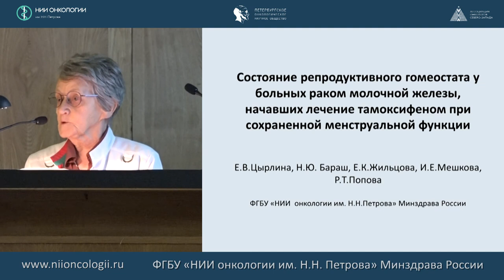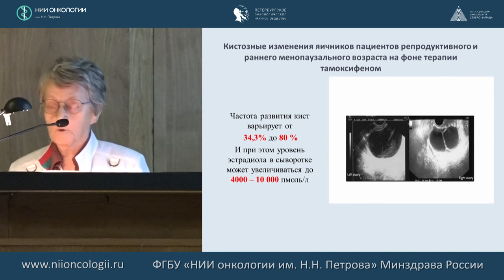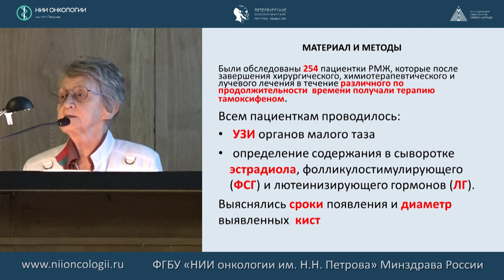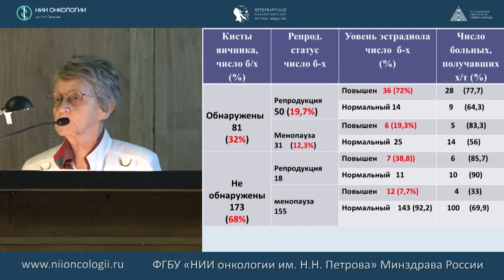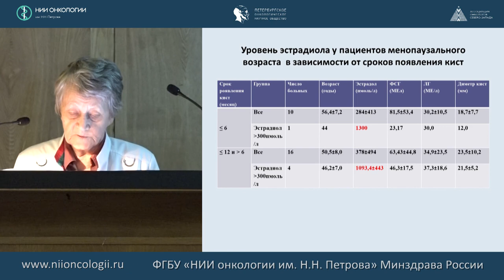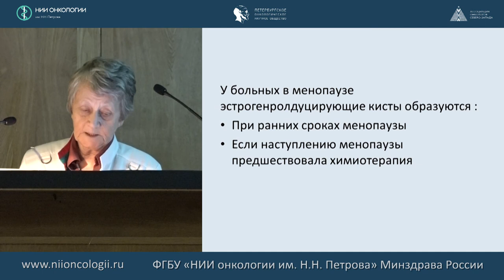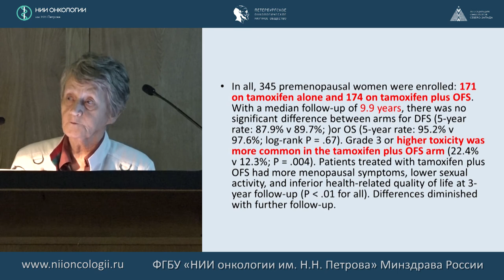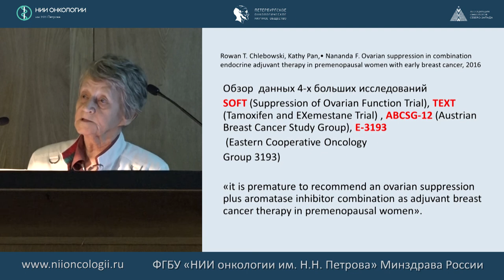Состояние репродуктивного гомеостаза у больных раком молочной железы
Цырлина Евгения Владимировна
Состояние репродуктивного гомеостаза у больных раком молочной железы, начавших лечение тамоксифеном при сохраненной менструальной функции
513-е заседание Петербургского онкологического научного общества
«Адъювантная гормонотерапия пременопаузальных женщин с ЭР+ РМЖ, осложнения и тактика лечения»
22 декабря 2016 года